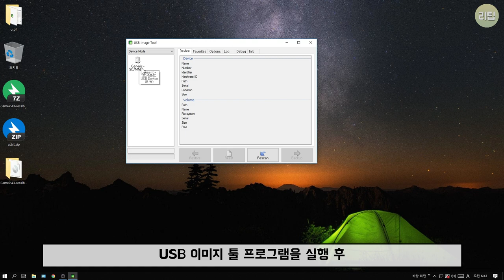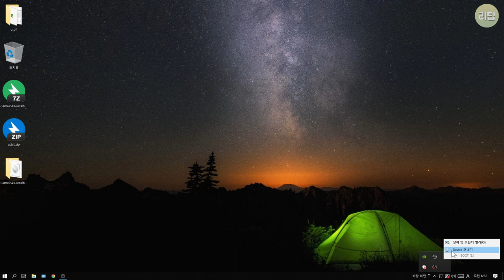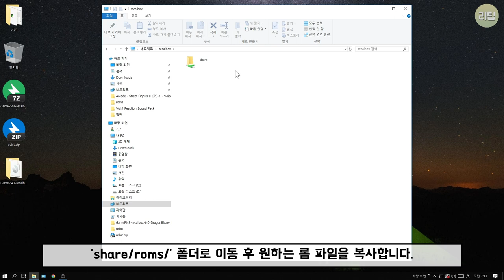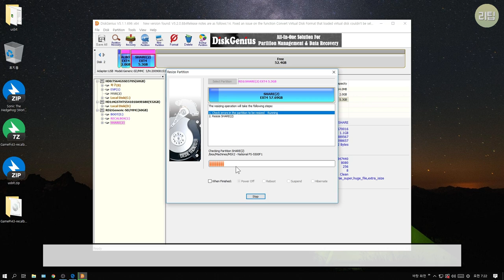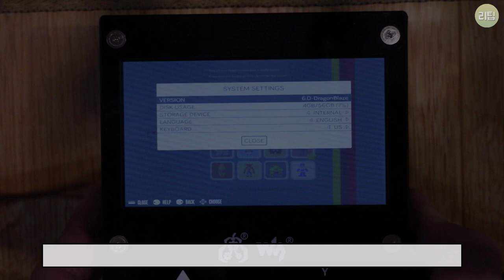Game Pi 43 에뮬 게임기 초보자 가이드 / How to Install Game Pi 43 Recal Box / Subtitles